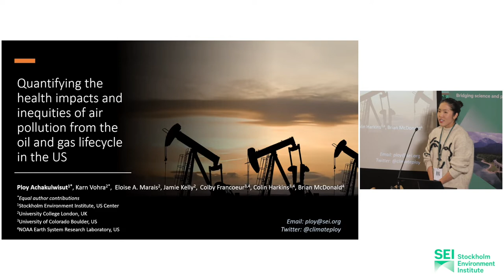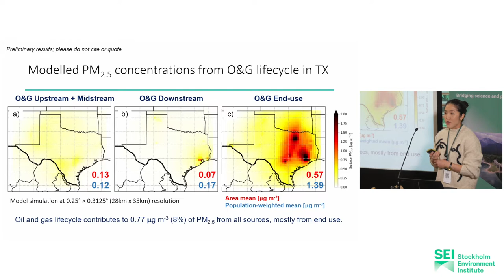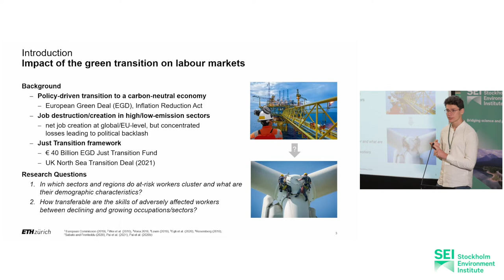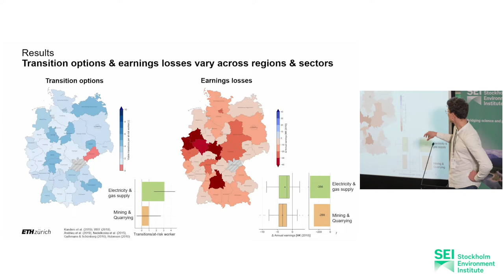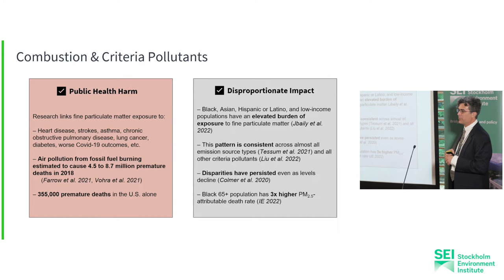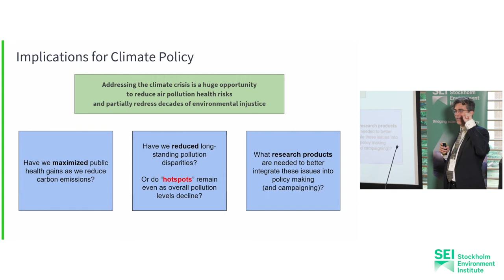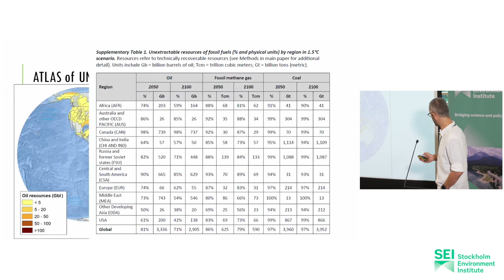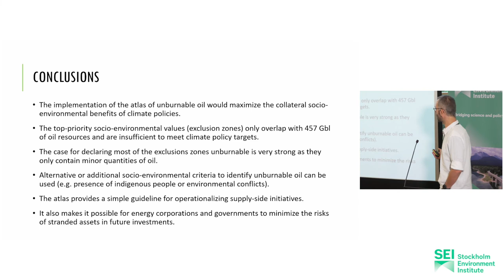Socio-economic and health impacts of fossil fuels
27 September 2022–The Queen's College, Oxford, UK

Session: Socio-economic and health impacts of fossil fuels

Moderator: Claudia Strambo, SEI

Panellists:
    Ploy Achakulwisut, SEI–Quantifying the health impacts of air pollution from the oil and gas supply chain in Texas
    Felix Zaussinger, ETH Zurich–The impact of the green transition on the European labour market
    Timothy Donaghy, Greenpeace USA–Fossil fuel racism
    Martí Orta-Martínez, University of Barcelona–The atlas of unburnable oil: spatial criteria for supply-side climate policies